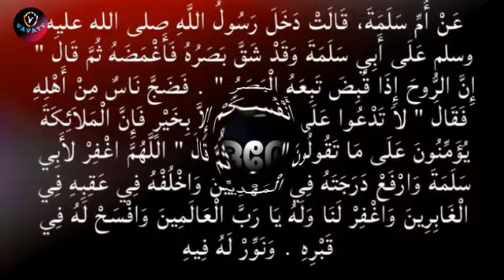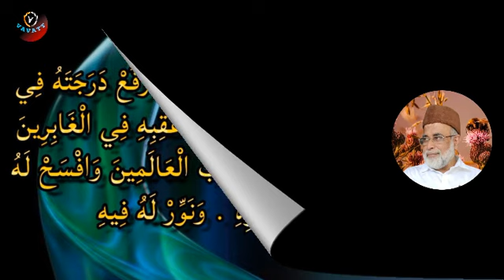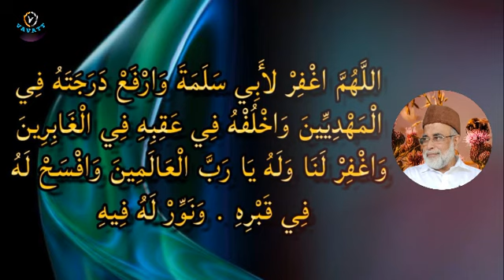M Salahudheen Madani മയ്യിത്ത് സന്ദർശിക്കുമ്പോൾ ....